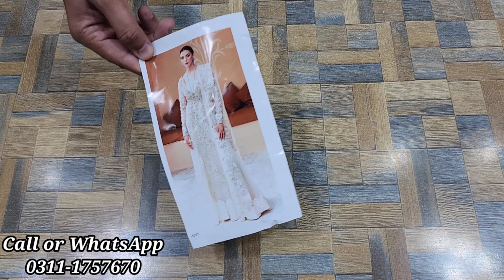Kanwal Malik ♥️| Maryam Hussain | Soraya | New Arrivals | Master Replica | Wedding Wear | Party Wear